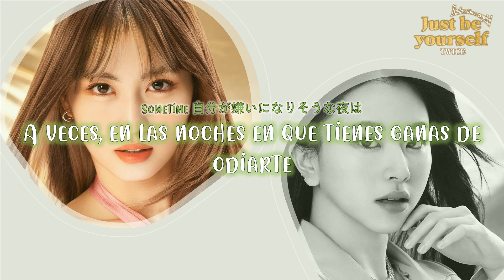'JUST BE YOURSELF' - TWICE (Traducción a español)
Artista: TWICE
Canción: Just be yourself
Lanzamiento: Marzo 21, 202